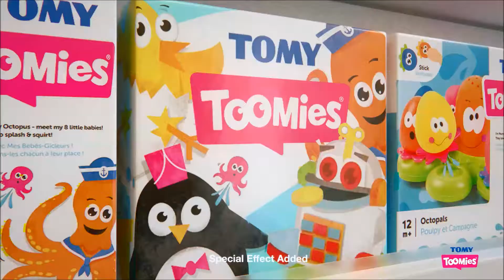Smyths Toys - TOMY Toomies Sort n Pop UFO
Shapes to sort, then watch them pop! I love to spin and surprise you! Press my spaceship and watch me blast off into the sky as I spin to the top. See if you can sort my 5 different shapes. Toomies love to have fun: It’s at the heart of everything we do. We’re full of little surprises that will delight you and your child because we know memories are formed when laughter is shared! Toomies. Hands on Fun!